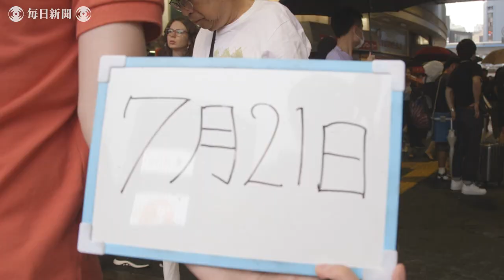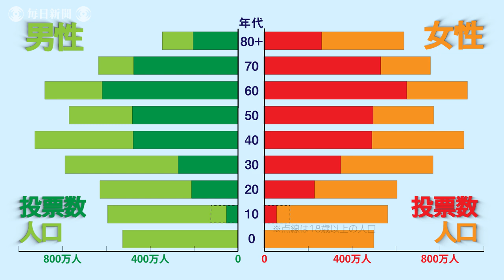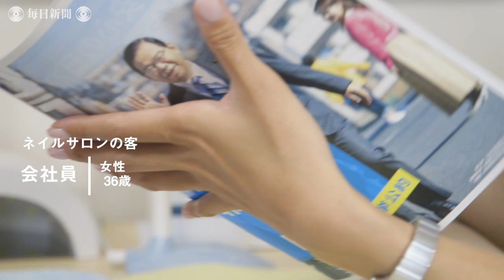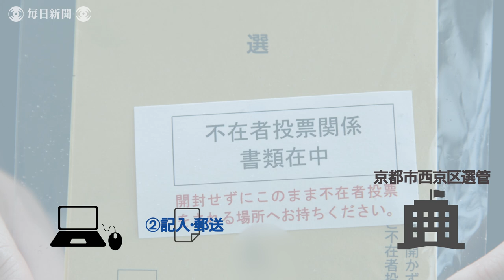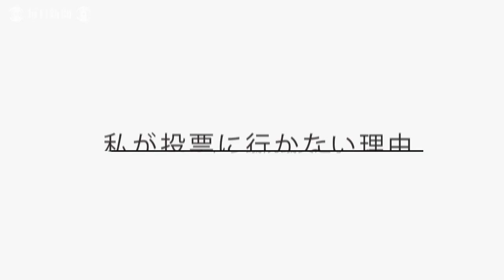参院選 私が投票に行かない理由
第25回参院議員選挙が21日、投開票される。前回参院選（2016年）は投票率が54・７％にとどまり、特に20代（35・６％）や30代（44・２％）の低迷が目立った。今回も投票率は伸びないのか。20～40代の有権者の声に耳を傾け、政治不信の背景やその打開策を探った。【撮影・加藤隆寛、後藤由耶】2019年7月19日公開